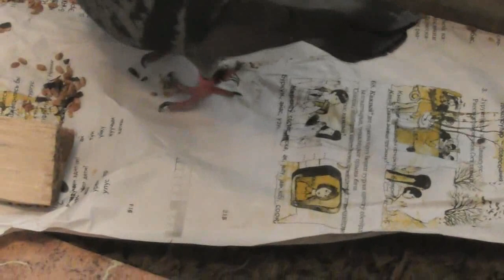Мать отказалась от своего дитя. И,выходит, все они такие? 15.03.2018